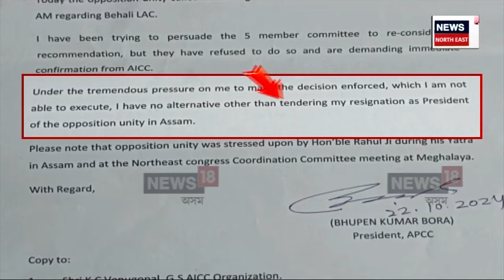Gaurav Gogoi |গৌৰৱে থান-বান কৰিলে অসম সন্মিলিত মৰ্চা! কথা দিও, কথা ৰাখিব নোৱাৰি বিপদত ভূপেন বৰা N18V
লগতে চাওঁক দিনটোৰ বহু গুৰুত্বপূৰ্ণ খবৰ |